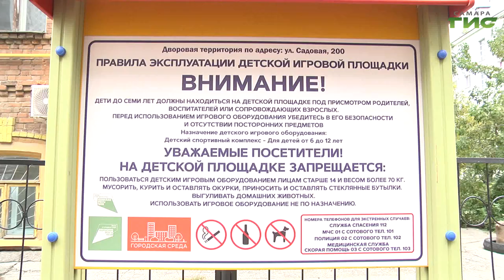В Самаре выездная комиссия оценила качество благоустроенной дворовой территории на улице Садовой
Выездная комиссия оценила качество благоустроенной дворовой территории по адресу: Садовая, 200. Работу принимали представители Ростехнадзора и администрации города. Как преобразилась площадка, и есть ли замечания, связанные с качеством выполненных работ,  узнала Полина Чулюкова.